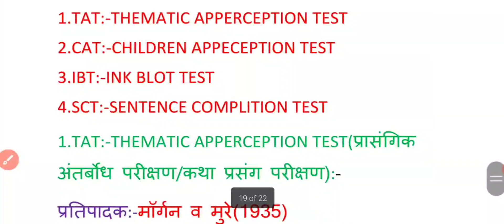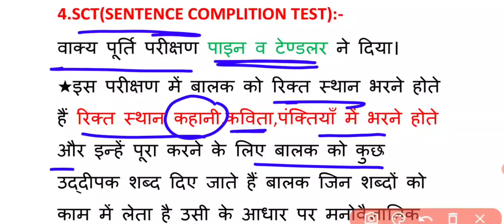व्यक्तित्व मापन की विधियां|TAT, CAT, IBT&SCT|प्रक्षेपी विधियाँ|uptet,ctet,Reet-2021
व्यक्तित्व मापन की विधियां,
व्यक्तित्व धीर सिंह धाभाई,
व्यक्तित्व के सिद्धांत,
व्यक्तित्व के प्रकार,
व्यक्तित्व मनोविज्ञान,
व्यक्तित्व को प्रभावित करने वाले कारक,
व्यक्तित्व dheer singh dhabhai,
व्यक्तित्व अर्थ,
व्यक्तित्व अध्ययन क्या है,
व्यक्तित्व अध्ययन की विशेषता,
व्यक्तिगत अध्ययन पद्धति द्वारा,
व्यक्तिगत अध्ययन पद्धति का वर्णन कीजिए,
व्यक्तित्व अध्ययन की विधियां,
व्यक्तित्व अर्थ परिभाषा,
व्यक्तित्व अध्ययन पद्धति की विशेषताएं,
व्यक्तित्व आविष्कारिका,
व्यक्तित्व आणि व्यक्तिमत्व,
शानदार व्यक्तित्व आचार्य प्रशांत,
आकर्षक व्यक्तित्व कैसे बनाये,
विचार आणि व्यक्तित्व विकास,
आत्मा एवं व्यक्तित्व,
व्यक्तित्व का आकलन,
आइजेन्क का व्यक्तित्व सिद्धांत,
व्यक्तित्व इन हिंदी,
व्यक्तित्व इन उर्दू,
व्यक्तित्व उत्कर्ष क्लासेज,
व्यक्तित्व उदाहरण,
व्यक्तित्व एवं कृतित्व,
व्यक्तित्व एवं कृतित्व का अर्थ,
व्यक्तित्व एवं असामान्य व्यवहार है,
व्यक्तित्व एनसीईआरटी,
व्यक्तित्व एवं इसके तत्व,
व्यक्तित्व एक गतिशील पक्ष है,
महत्वपूर्ण व्यक्तित्व एवं स्थान,
व्यक्तित्व कलाम एकेडमी,
व्यक्तित्व और कृतित्व,
व्यक्तिगत और व्यक्तिगत अंतर,
व्यक्तित्व और व्यक्तित्व के प्रकार,
व्यक्तित्व और उसके प्रकार,
व्यक्तित्व और कृतित्व में अंतर,
व्यक्तित्व और भाषिक अस्मिता,
व्यक्तित्व और उसका मापन,
व्यक्तित्व और कार्य,
अंतर्मुखी व्यक्तित्व,
अंतर व्यक्तिगत संबंध,
व्यक्तित्व का अर्थ,
अच्छा व्यक्तित्व कैसे बनाएं,
अच्छे व्यक्तित्व के गुण,
व्यक्तित्व का मापन,
व्यक्तित्व का वर्गीकरण,
व्यक्तित्व के प्रश्न,
व्यक्तित्व की बोली ना बोला करो,
व्यक्तित्व गुण,
गतिशील नेपाल व्यक्तित्व विकास,
लिखावट से व्यक्तित्व जानिए,
जनजातीय व्यक्तित्व,
व्यक्तित्व वंदना जादौन,
व्यक्ति नहीं व्यक्तित्व _का_जन्मदिवस,
व्यक्तित्व टेस्ट,
भक्तिन का व्यक्तित्व कैसा था,
व्यक्तित्व निर्माण,
व्यक्तित्व निखार कैसे करे,
व्यक्तित्व निष्कर्ष,
व्यक्तित्व निर्माण के सिद्धांत,
व्यक्तित्व निखारने के उपाय,
व्यक्तित्व नारियल तेल,
व्यक्तित्व निर्माण के सांस्कृतिक आधार,
व्यक्तित्व प्रश्नोत्तरी,
व्यक्तित्व परीक्षण,
व्यक्तित्व परीक्षण सवाल और जवाब,
व्यक्तित्व परीक्षण pdf,
व्यक्तित्व परीक्षण की विधियां,
व्यक्तित्व पर अनमोल वचन,
व्यक्तित्व परीक्षण की विशेषताएं,
व्यक्तित्व परीक्षण पर प्रकाश डालिए,
व्यक्तित्व बुद्धि,
बहिर्मुखी व्यक्तित्व,
व्यक्तिगत भिन्नता,
व्यक्तिगत भेद क्या है,
व्यक्तिगत भिन्नता क्या है,
व्यक्तिगत भिन्नता पर टिप्पणी,
व्यक्तित्व भनेको के हो,
व्यक्तित्व मापन के सिद्धांत,
व्यक्तित्व मापन की प्रक्षेपी विधियाँ,
व्यक्तित्व मापन की आत्मनिष्ठ विधियाँ,
व्यक्तित्व में प्रत्यय,
व्यक्तित्व मापन की वस्तुनिष्ठ विधियाँ,
व्यक्तित्व रीट,
राजस्थान के व्यक्तित्व,
राष्ट्रीय व्यक्तित्व,
व्यक्ति र व्यक्तित्व,
राजस्थान का व्यक्तित्व,
व्यक्तित्व विकास,
व्यक्तित्व विकास के सिद्धांत,
व्यक्तित्व विकास के कारण,
व्यक्तित्व विकार,
व्यक्तित्व विकास की अवस्थाएं,
व्यक्तित्व विकास के विविध आयाम,
व्यक्तित्व व कृतित्व,
व्यक्तित्व शब्द की उत्पत्ति,
व्यक्तित्व शब्द का अर्थ,
व्यक्तित्व शीलगुण,
व्यक्तित्व शब्द किसने दिया,
व्यक्तित्व शब्द का सर्वप्रथम प्रयोग,
शानदार व्यक्तित्व acharya prashant,
शिक्षा मनोविज्ञान व्यक्तित्व,
व्यक्तित्व के शीलगुण,
व्यक्तित्व सिद्धांत,
व्यक्तित्व से संबंधित प्रश्न,
व्यक्तित्व साबुन,
व्यक्तित्व से क्या तात्पर्य है,
व्यक्तित्व से क्या आशय है,
व्यक्तित्व सूची,
व्यक्तित्व समायोजन की प्रत्यक्ष विधि,
व्यक्तित्व साबुन लाभ,
हस्ताक्षर से व्यक्तित्व की पहचान,
मूल व्यक्तित्व क्या है,
व्यक्तित्व क्या है
personality development,
personality test,
personality assessment test,
personality and adjustment,
personality by himanshi singh,
personality by dheer singh dhabhai,
personality by vandana jadon,
personality b.ed notes,
personality banane ka tarika